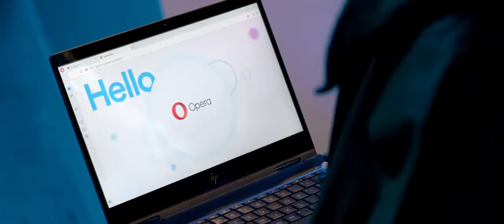Opera Mini Escape Ad with Just You Artists on set 2019